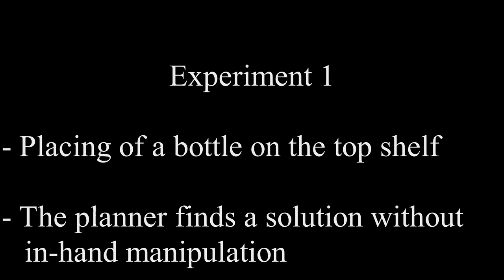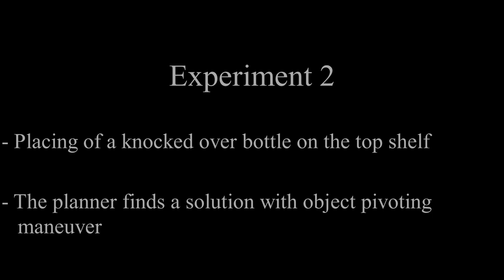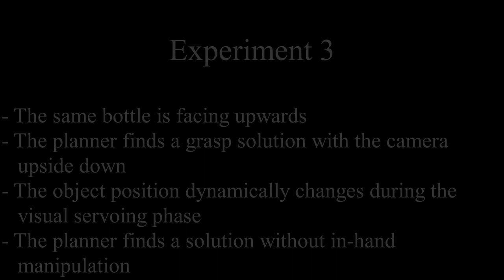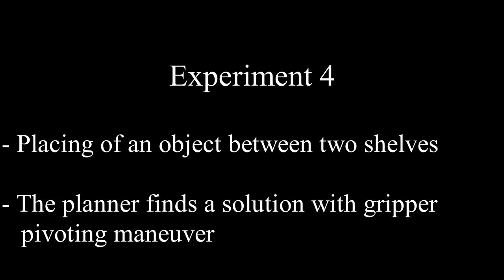Can Robots Refill a Supermarket Shelf?: Motion Planning and Grasp Control